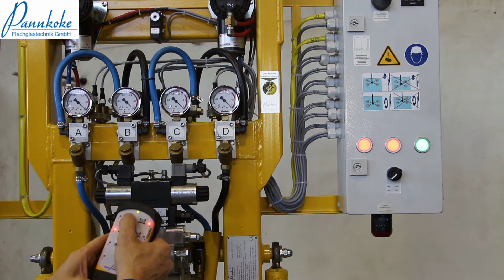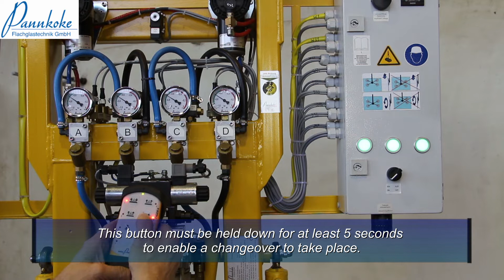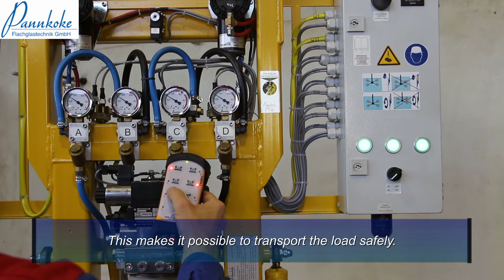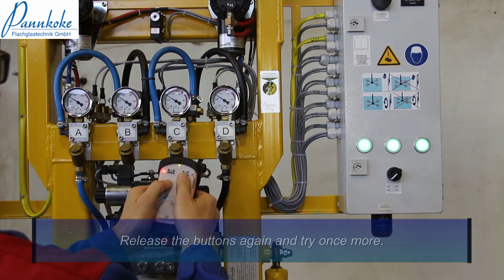This is how to operate vacuum lifting device 7441-DmS6h-G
Brief instructions about operation of vacuum lifter 7441-DmS6H-G to make the operation easier and safer. Only someone who knows what they are doing can really work safely and quickly with one of these devices. To this end, we have produced this short video.